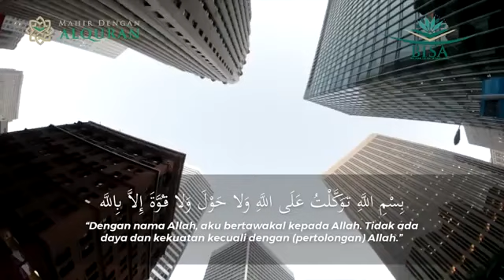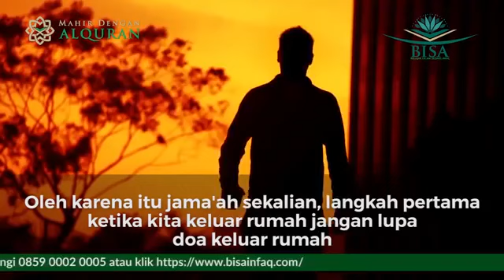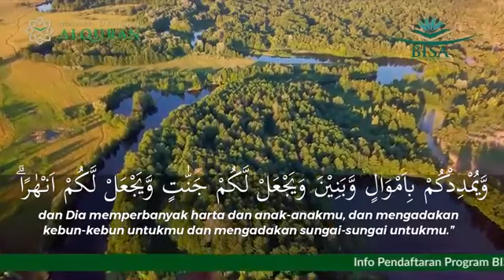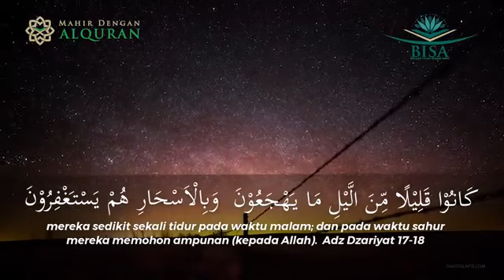Tentang islam.dua amalan yang perlu kamu ketahui.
sebelumnya terimakasih buat vidio cratifcomonnya ,seandainya pemilik vidio yang sekarang tidak menghendaki vidio ini atau ingin menghapus vidio ini ,tolong beritahu saya di email.dengan langsung akan saya balas sekiranya saya baca.